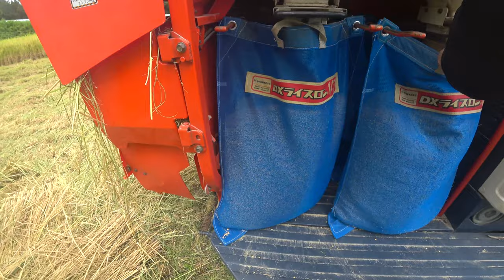【会社員実家農業手伝う】2022すーぱー２条刈りコンバインR1ー131SKYROAD登場です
関連動画
4隅の残耕を抑えるトラクター耕耘方法?美しい田んぼ or 畑を作る?